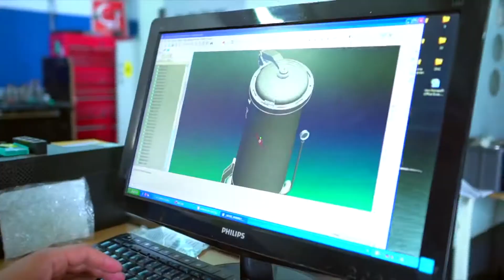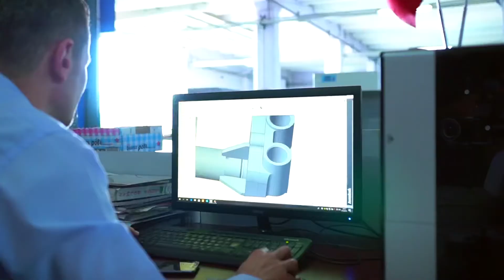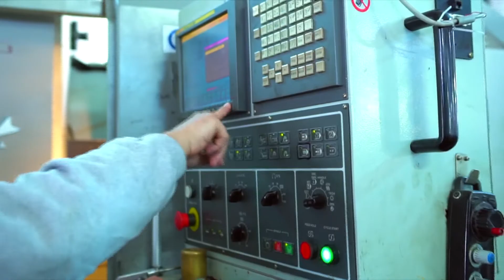Ataç Makina Tanıtım Filmi (Ataç Machinery Introduction Film)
ATAC 1994 yılında, alanlarında yüksek tecrübeye sahip, piyasada isimlerine ve sözlerine güven duyulan iki ortak tarafından bir aile şirketi olarak  kurulmuştur.  Kuruluşundan bu yana alanında geliştirdiği ürünler ve projeler ile ATAÇ üretim yaptığı sektörlerde tanınmış ve güvenilir bir  marka haline gelmiştir.

Firma  ISO9001 sertifikalıdır ve tüm ürünleri CE ve/veya TSE onaylıdır.

ATAC  Laboratuar ekipmanları, Küçük üretim makineleri tedarik ve Üretiminde  lider bir şirkettir ve Tekstil, Deri, Otomotiv, Kimya endüstrisi için dünya çapında işletme ve test ekipmanları üretmektedir. .

ATAÇ, en iyi ve üst seviyedeki makineleri dünya pazarına sunabilmek için yüksek ve ileri teknoloji Üretim makinelerini bünyesinde bulundurmaktadır ve arttırmaktadır. Üst düzey tecrübeli Mühendislik , Tasarım ve Teknik ekibiyle mevcut ürün portföyü ile Dünya çapında Lider firmalar arasındadır.

Ataç, Türk Eğitim Kurumlarına kendi alanında  Makine ve Test ekipmanları desteği sağlayan tek kurumdur.  Üniversite, Meslek Yüksek Okulları, Anadolu Meslek Liseleri, Özel Kurs veren kurumlar ve Türk Tekstil sektörüne eğitimli  ve nitelikli elaman yetiştiren eğitim  vakıflarına özel projeler geliştirip hizmet vermektedir. ATAÇ, Türk Gençlerinin Eğitimine olan katkısından dolayı onur ve kıvanç duymaktadır.

Firma kuruluşundan bu güne kadar, sunduğu ürünlerin kalitesine, servis ve hizmet konusunda müşteri memnuniyetine yüksek hassasiyet göstermiş ve bu hususta kesinlikle taviz vermemiştir. Bu amaçla verdiği teknik servis, satış ve tanıtım hizmetlerinde yasal zorunluluklarla birlikte hizmet kalite sinide garanti altına alan standartlarla çalışmaktadır. Bu düsturla ATAÇ Türkiye’nin her bir bölgesinde olduğu gibi, ihracatı ile de dünyaya açılmış, tercih edilen, aranılan bir marka konumuna gelmiştir.

Ürün gamında bulunan mevcut Küçük üretim ve Laboratuar ekipmanlarının dünya geneline yayılması için çalışmalarını sürdürmektedir. Dünya genelinde bulunan acenta /ve iş ortaklarının desteği ile Müşteri taleplerini karşılamaya ve iyileştirmeye yönelik çalışmalarını sürdürmektedir. Bu konuda iş ortaklarının desteğini önemsemekte ve sürekliliği sağlamayı içtenlikle arzu etmektedir.

ATAC is established at 1994 in Istanbul/ Turkey. ATAC is an ISO9001 certified company and all products are CE marked or TSE approoved.

ATAC  is using  high technology and advanced processing equipment for being able to supply machinery with best and most optimized quality to the market.  With the very skilled  Engineering, Design and Technical Team, we are one of the worlwide strongest  leading companies  in the supply chain of our current machinery range.

We are having  long term cooperation with national technology department and Universities  to develop new advanced Textile  Equipments and Technology. ATAC is the single company in supplying their machinery almost to all Educational Institution in Turkey.

We will continue to expand our current Laboratory product lines worldwide. Indeed, we look forward to working with our partners and distributors to expand our product lines, and to continue to provide products and services that allows us to meet and exceed the customers’ quality and price needs in all diverse markets throughout the world.

ATAC is a leading company of Manufacturing and supplying Laboratory equipments , Small Bulk production machines and  testing equipments worldwide for Textile, Leather, Automotive, Chemical industries.